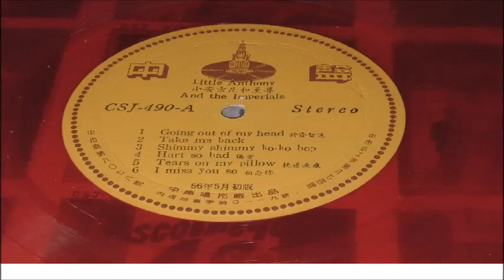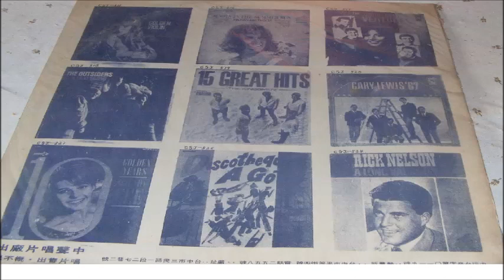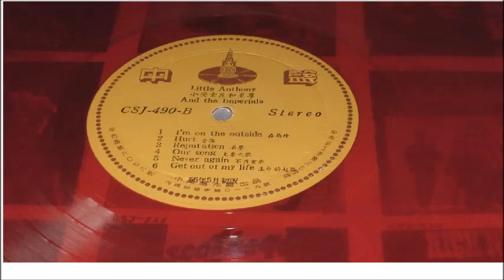LITTLE ANTHONY AND THE IMPERIALS SHIMMY SHIMMY KO KO BOP LP Taiwan